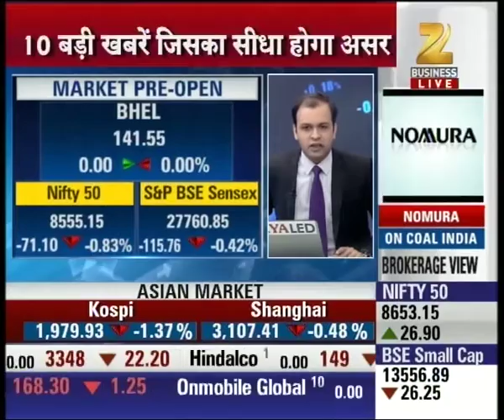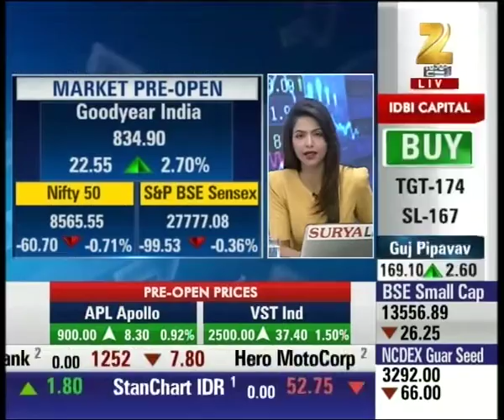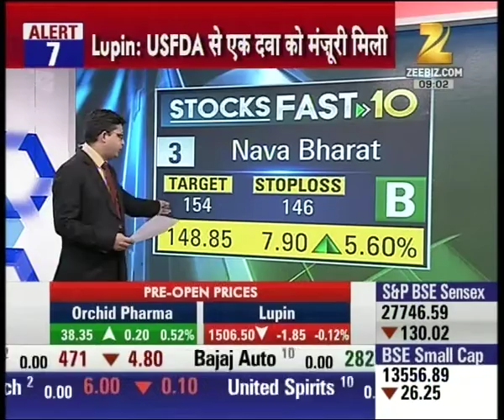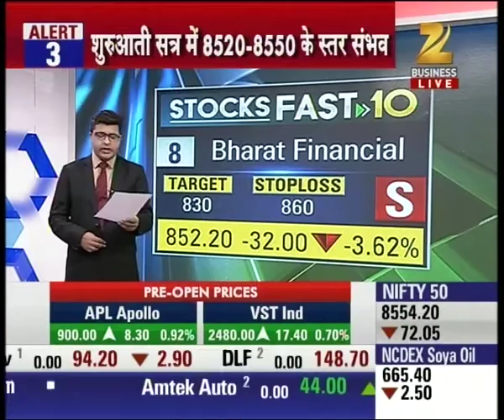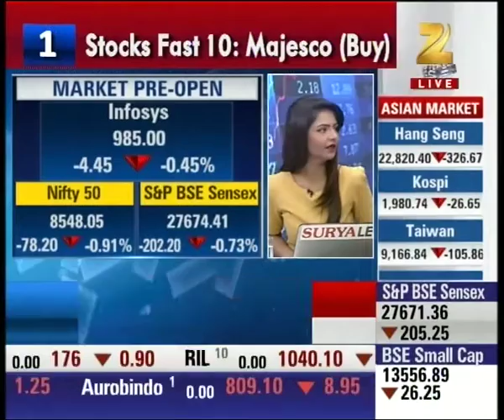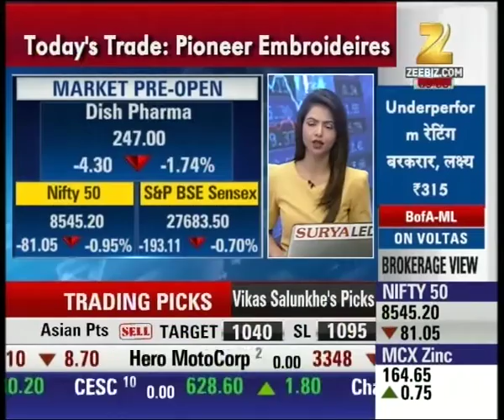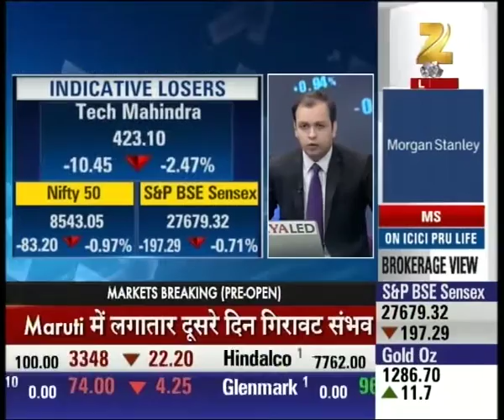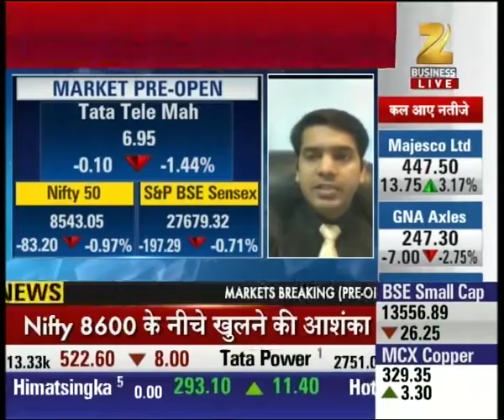First Trade | Weak session in Indian Market, Global market under Trump effect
Weak session in Indian Market, Global market under Trump effect. Watch complete news story of First Trade and stay updated with the latest trends and statistics in the stock market, commodity market and share market!